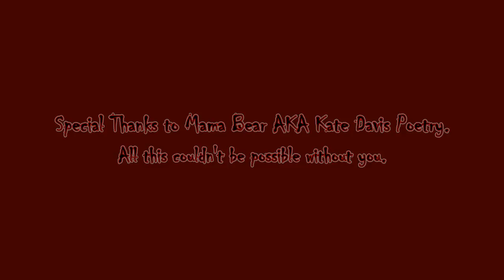AC Odyssey VS Play Through Competition Mama Bear Part 103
Hello RZB World, Mama Bear her with more AC Odyssey on the PS5. Join me on my crazy fun Odyssey adventures here on Rogue Zombie Bear Gaming.